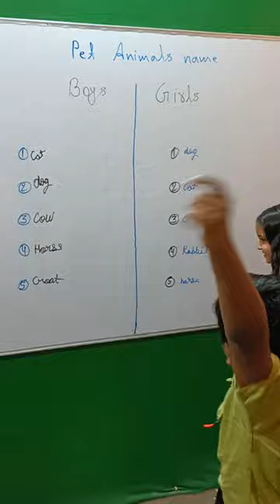Challenge Boys😎 V'S Girls😘For Pet Animals name videos pets name fun learn #2023